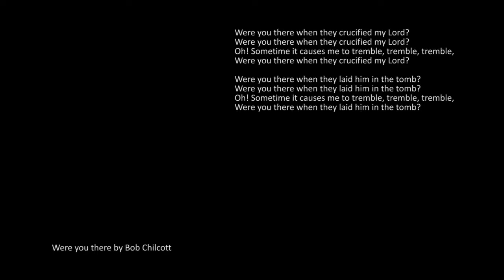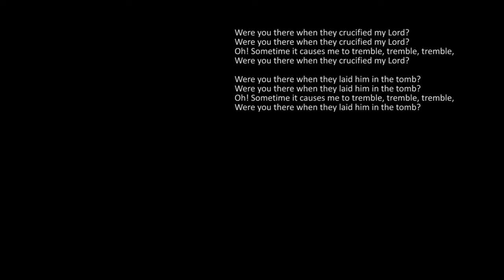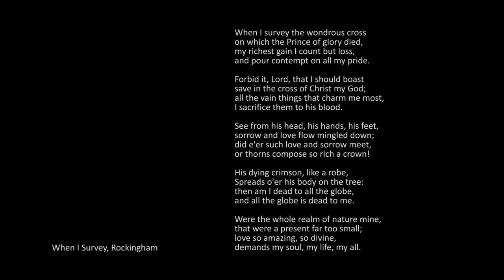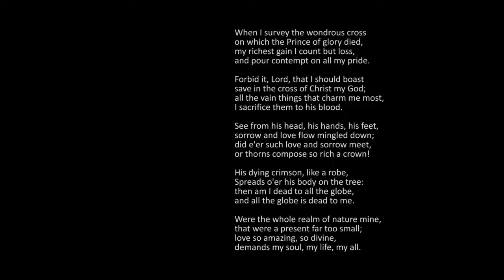Good Friday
As short act of worship for Good Friday